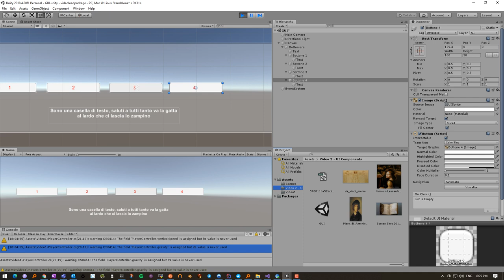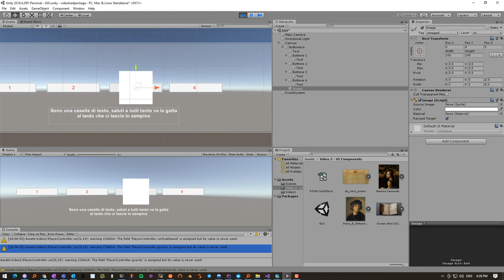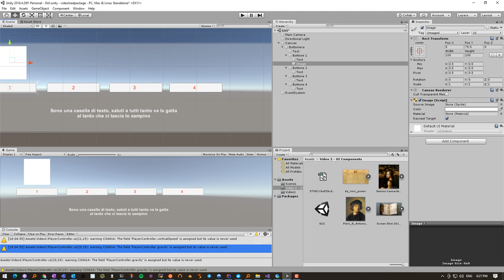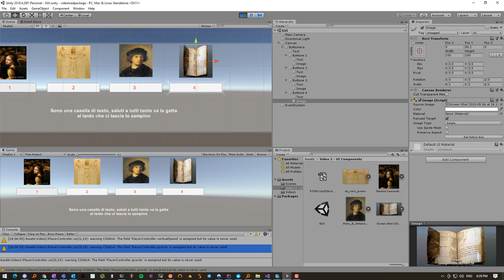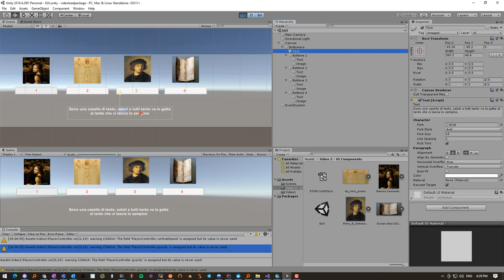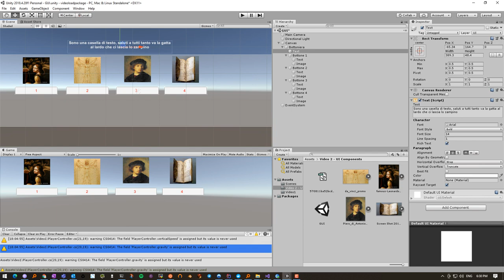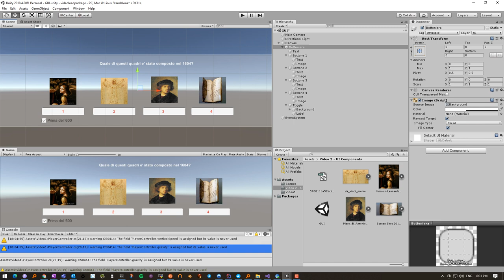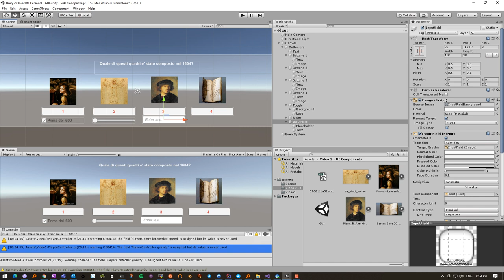Unity 2021 GUI Parte 2 immagini toggle input field